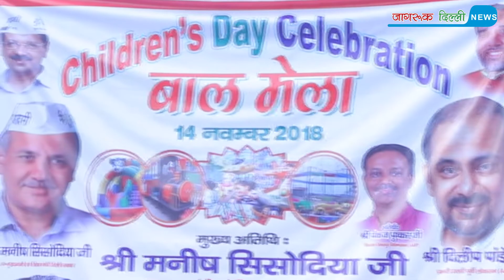बाल मेले मैं बच्चों ने उठाया भरपूर आनंद